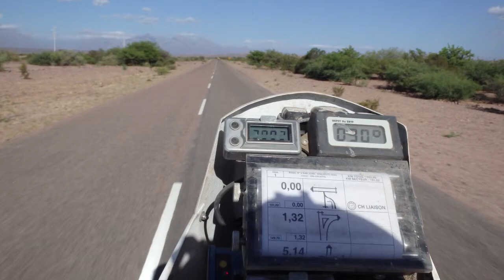La historia de Marco Saldarriaga y Mateo Moreno luego del Dakar 2014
Entrevistamos a estos dos motociclistas antioqueños participaron en el Dakar 2014, esta es su historia luego de sobrevivir a la carrera más dura del mundo. Todo el resumen del Rally Dakar está